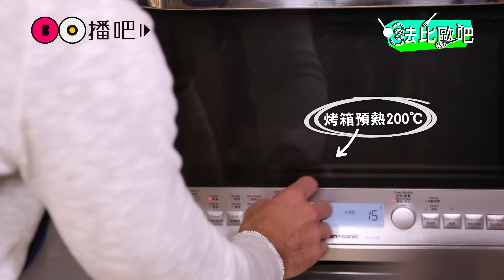【法比歐吧Fabio Bar】迎接甜蜜春天！法比歐特製戀愛系番茄盅❤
台灣號稱水果王國，春天更是新鮮蔬果盛產的季節。法比歐今天就要用他最愛的番茄做出一道甜蜜蜜的餐前小菜，搭配起司等簡單香料，做出經典法式番茄盅。